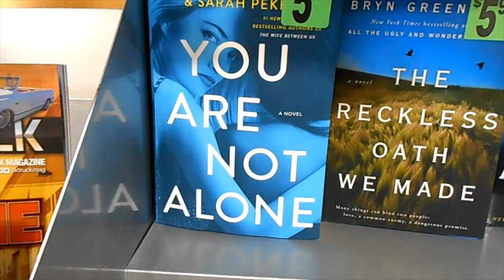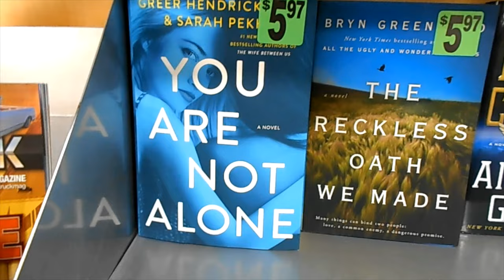Shopping In a Short Skirt (Crossdressing)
The first man in this video went out of his way to get the best viewing angle he could get of my skirt and me.